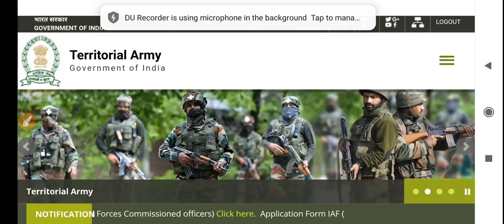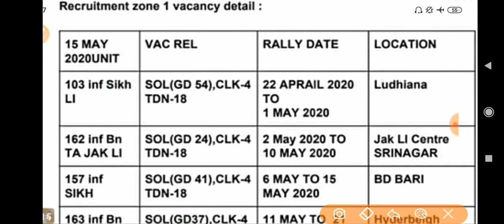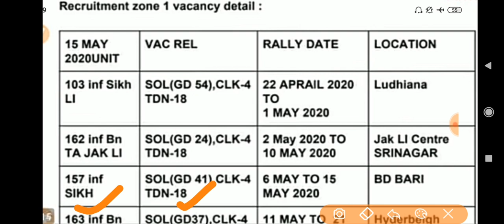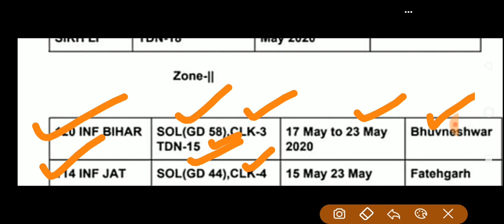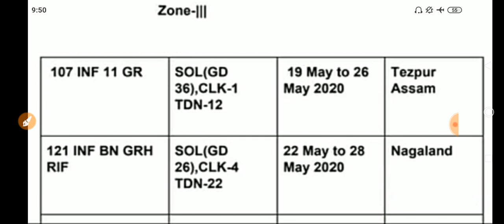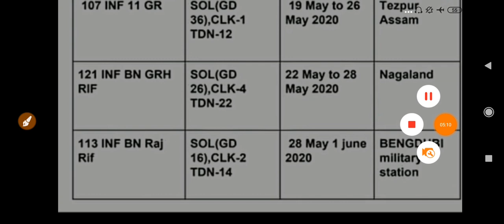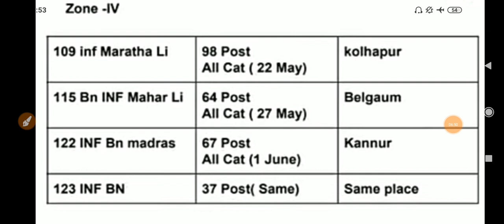TA ARMY RALLY 2020//TA Army Rally All state Zone 1,2,3,4//Age 18-42 years//Apply Now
tamil nadu sarkari naukri 2020 chhattisgarh sarkari naukri 2020 chhattisgarh sarkari naukri haryana sarkari naukri 2020 west bengal sarkari job west bengal sarkari job 2020 maharashtra sarkari naukri महाराष्ट्र सरकारी नौकरी सरकारी नौकरी महाराष्ट्र 2020 sarkarinaukri women job girls job महिलाओं के लिए भर्ती supervisor bharti pm modi petrol latest news abp news zee news 5 बड़ी खुशखबरी mobile news trending पेट्रोल डीजल india news headlines news prime minister narendar odisha govt job odisha govt jobs 2020 karnataka govt jobs 2020 karnataka sarkari naukri kerala sarkari naukri gujarat sarkari naukri gujarat sarkari naukri 2020 himachal pradesh sarkari naukri himachal pradesh sarkari naukri 2020 sikkim sarkari naukri sikkim sarkari naukri 2020 अरुणाचल प्रदेश सरकारी नौकरी arunachal prad